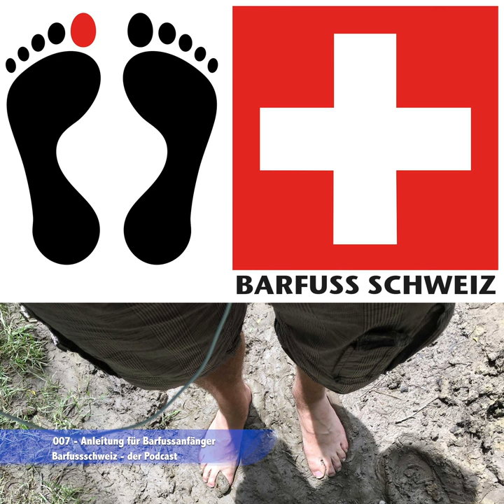Folge 007: Informationen für Barfussanfänger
Barfussschweiz.ch - Spannende Themen zum Barfusslaufen. Erfahrungen und Wissenswertes.

Barfusslaufen scheint auf den ersten Blick sehr einfach zu sein. Doch gerade Anfänger tun sich oftmals schwer damit. In dieser Folge gehe ich auf einige Punkte ein, welche den Barfussanfänger interessieren könnten. Viel Spass.

- Spannende Themen zum Barfusslaufen. Erfahrungen und Wissenswertes.
 Tipps und Tricks. Videos und Podcasts.

Barfusslaufen ist nicht nur gesund, sondern extrem cool und macht extrem viel Spass.

Mit jedem Kauf unterstützt Du Barfussschweiz. Habe keine Angst - ich werde nicht reich damit. Mit den paar Franken/Euros Einnahmen finanziere ich die Videoproduktion (Hardware/Software).